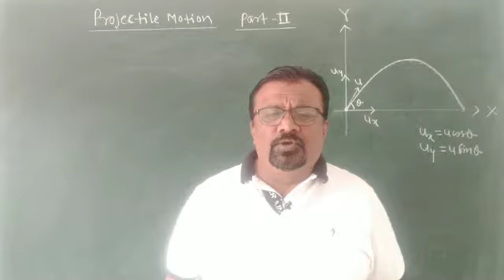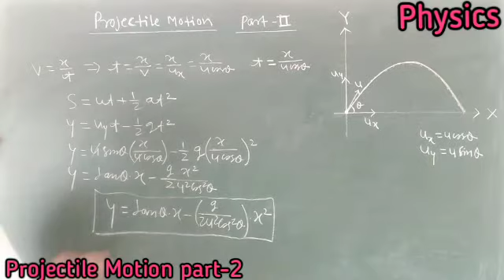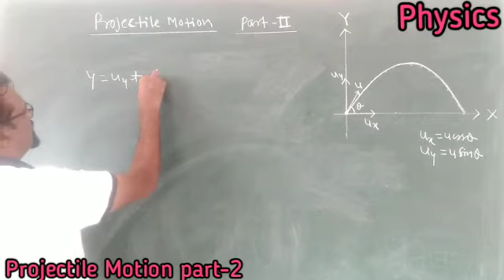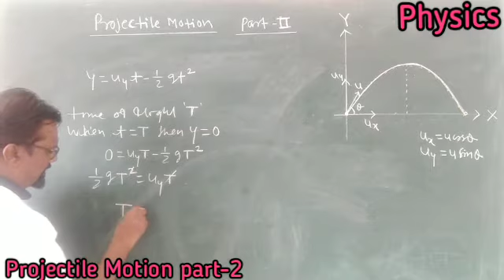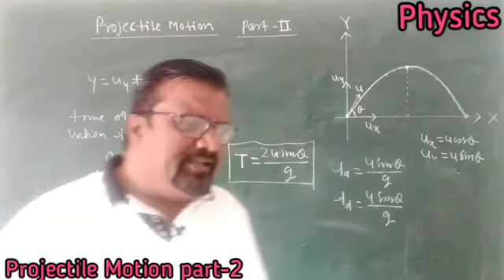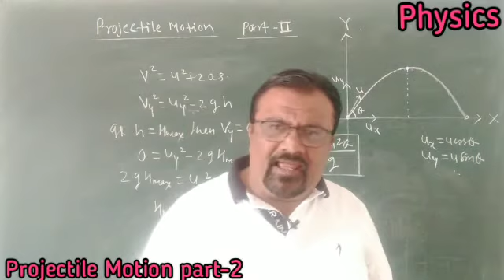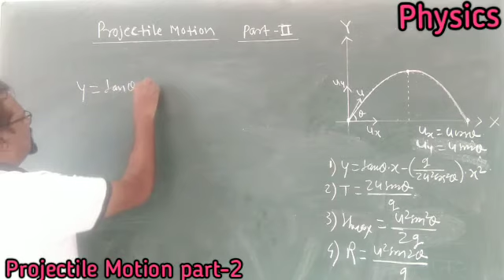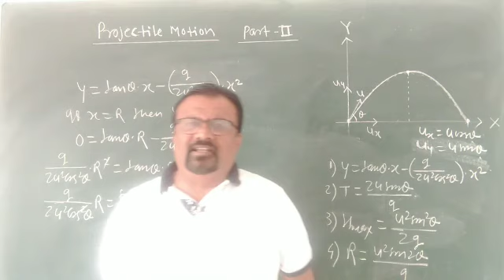Physics std 11, Projectile Motion part-2